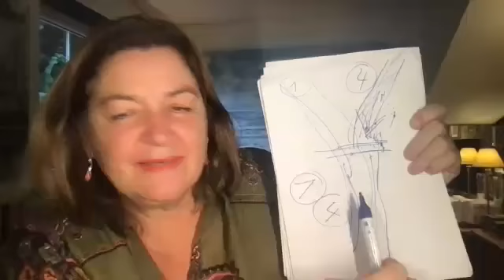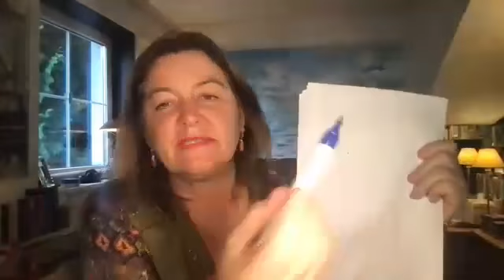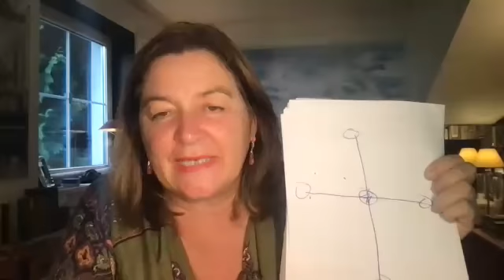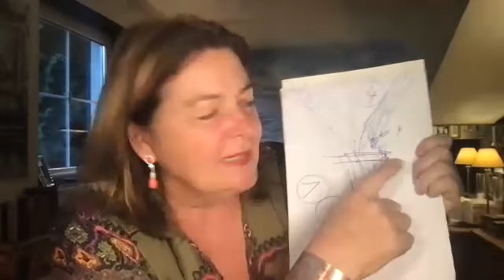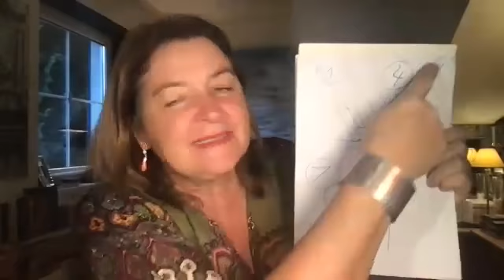Catherine, Marc und Michael #6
Wieder mal die kleine Runde...